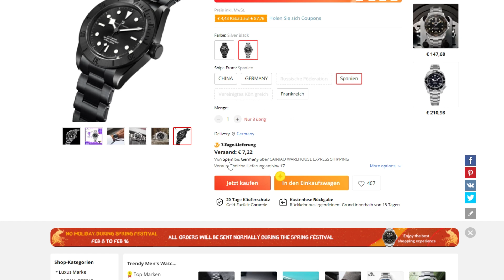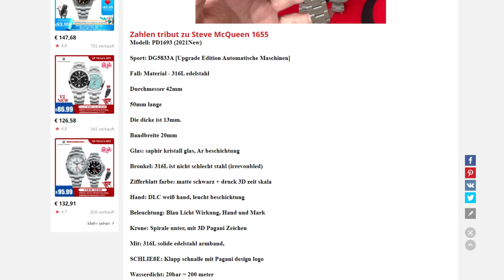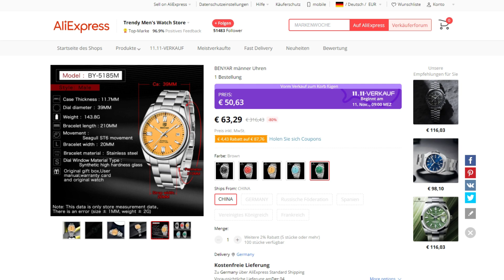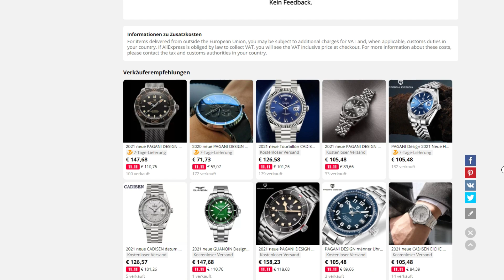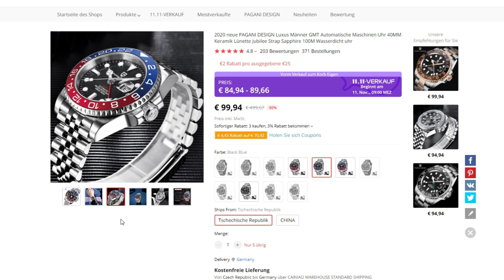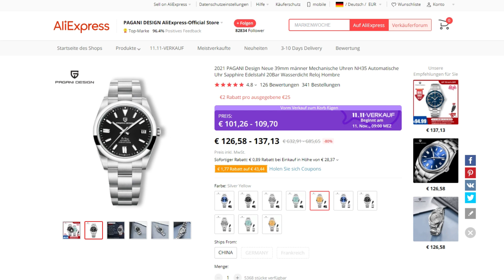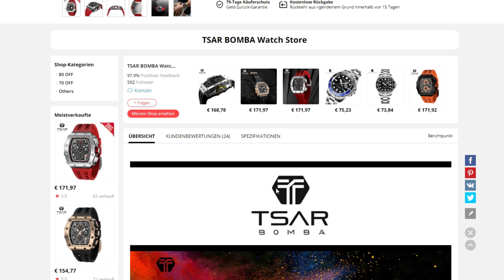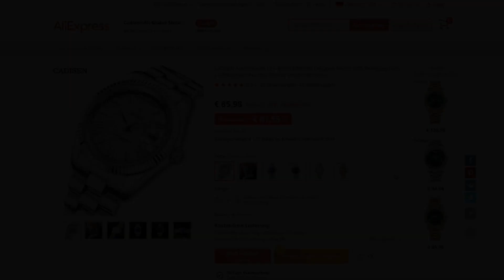11.11. AliExpress Sale || Top 15 Uhren Angebote & Neuerscheinungen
11.11. AliExpress Sale || Top 15 Uhren Angebote & Neuerscheinungen
|| Pagani Design PD-1709 "Tudor Black Bay Hommage" ||

|| Pagani Design PD-YS005 "Omega Seamaster 300 Hommage" ||

|| Pagani Design PD-1693 "Rolex Explorer 2 Steve McQueen Hommage" ||

|| Pagani Design PD-1690 "Rolex Oyster Perpetual Hommage" ||

|| Benyar BY-5185M "Rolex Oyster Perpetual Hommage" ||

|| Pagani Design PD-1715 "Rolex Oyster Perpetual Palm Hommage" ||

|| Pagani Design PD-1701 "Omega Speedmaster Moonwatch Hommage" ||

|| Pagani Design PD-1662 "Rolex GMT-Master 2 Hommage" ||

|| San Martin 6200 "Vintage Rolex Submariner Hommage" ||

|| San Martin SN020 "Rolex Explorer Hommage" ||

|| I&W Carnival 1 ||

|| I&W Carnival 2 ||

|| Parnis Explorer 2 Hommage ||

|| Tsar Bomba ||

|| Cadisen DayDate Hommage ||